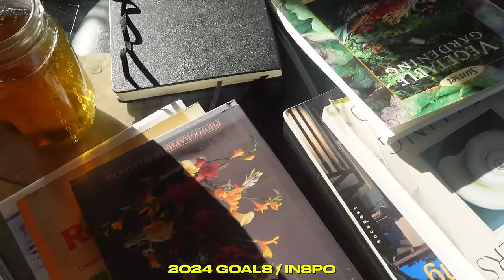how im getting my LIFE TOGETHER for new year!🎀goals, fitness, motivation, organizing + inspo ✿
💧shop my fave supplements :
code: ‘DAISY10’ to save $$💋

✿ FTC: this video is not sponsored. all thoughts & opinions are my own. :). tysm for watching💖